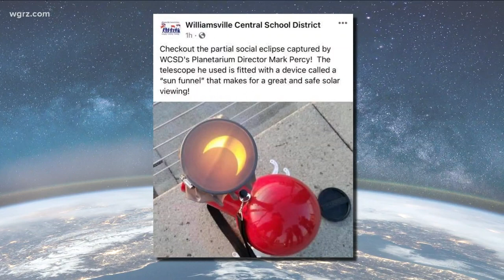Most Buffalo: 'Solar eclipse pictures shared by you'